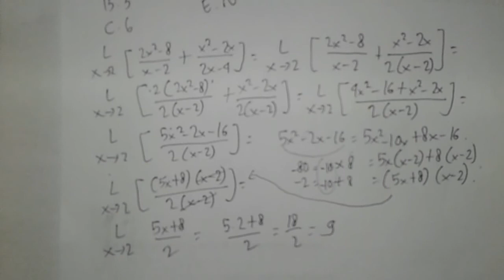Limit Fungsi Aljabar: Soal 2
Bentuk latihan limit fungsi aljabar yang lain. Selamat menonton! :D